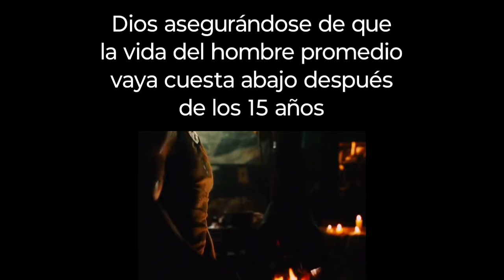Dios asegurándose de que la vida del hombre vaya cuesta abajo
Literal bro